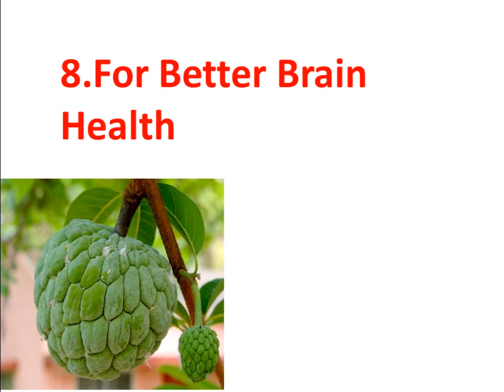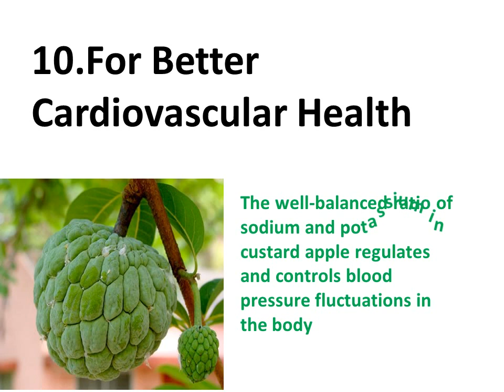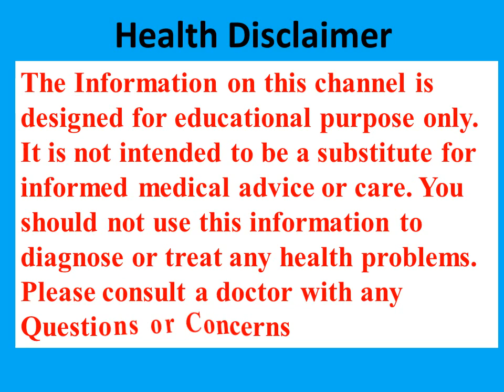Top 10 Amazing Health Benefits Of Custard apple Fresh Fruit | fruit of the month